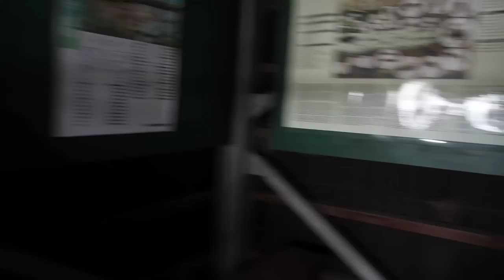林務局保育組考察香港WWF經營管理米埔濕地經驗-20111024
林務局保育組負責全台野生物保育事務，20111024林務局保育組及各林區管理處負責保育業務的主管或承辦人到香港米埔自然保護區參訪，該處是香港政府委託世界自然基金會WWF香港分會經營管理。
先進行室內簡報，由教育經理梁恩銘簡介WWF香港分會的任務與工作，由米埔中心經理鄭定基介紹米埔保護區工作、由保護區主任劉兆強介紹與周邊魚塭合作的案例、由高級教育主任張略思帶領參觀米埔濕地經營管理並示範自然教育教案。
賴鵬智攝
此影片可全螢幕觀賞，如頻寬夠可在放映後點選更高畫素觀看，效果更佳。
錄影器材：Canon EOS 7D＋EFS 15-85mm